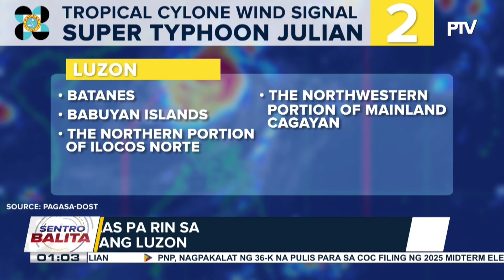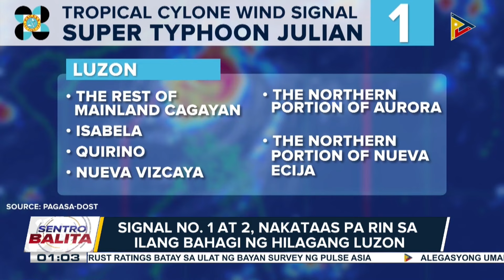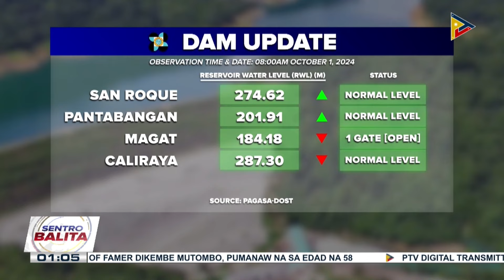Super Typhoon JulianPH, posibleng pumasok pa ng PAR bukas; Typhoon Signal Nos. 1 at 2...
Super Typhoon JulianPH, posibleng pumasok pa ng PAR bukas;
Typhoon Signal Nos. 1 at 2, nakataas pa rin sa ilang bahagi ng Hilagang Luzon